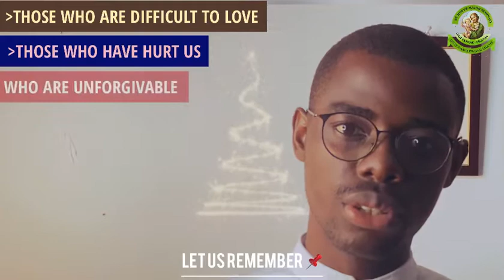CHRISTMAS DAY 25/12/2021.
For us at St. Joseph Major Seminary, Christmas means much more than extended holidays and jolly time with friends and family. Christmas is a festival of the superabundance of God’s love!

Merry Christmas!